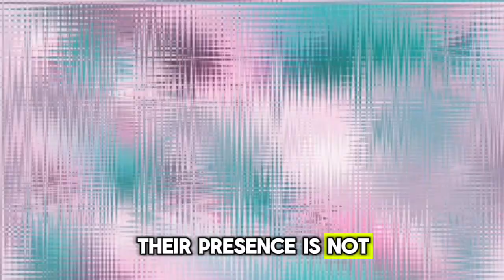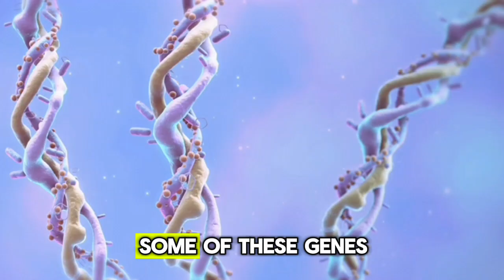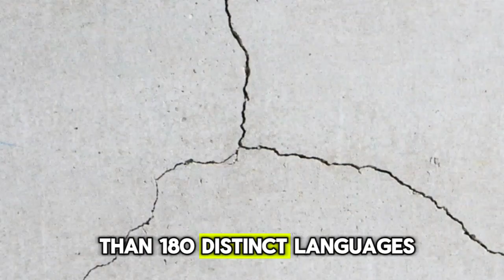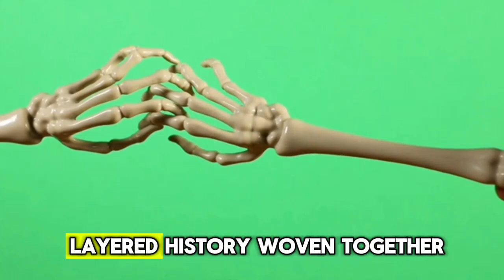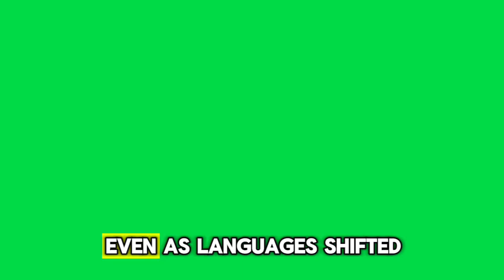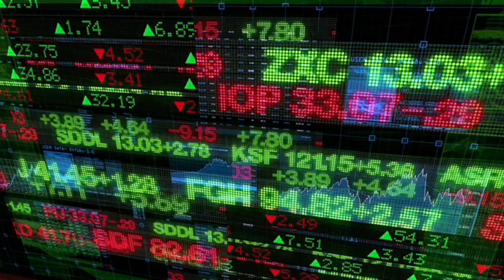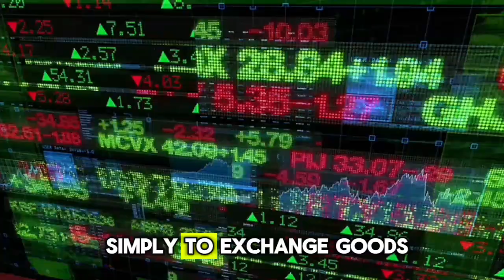Filipino DNA Is Unlike Anything Else on Earth— Here’s Why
What makes Filipino DNA so unique? Scientists believe it holds secrets unlike anywhere else on Earth. The Philippines has long been a crossroads — of peoples, cultures, and even ancient human species. Hidden inside the DNA of today’s Filipinos are traces of mysterious ancestors: Denisovans, Negritos, and some of the earliest humans to leave Africa. At the same time, Filipinos carry genetic links to East Asians, Polynesians, and even distant groups thousands of miles away.

This genetic mystery tells a story of survival, adaptation, and surprising encounters. Why do certain Filipino groups carry some of the highest Denisovan DNA in the world? How did ancient island-hopping migrations shape the people of the archipelago? And why does the Filipino genetic story challenge what we thought we knew about human history in Asia and the Pacific?

In this video, we explore the fascinating science of genetics, archaeology, and anthropology to reveal why Filipino DNA is often called the strangest in the world — and why it may hold important clues about the human journey we all share.